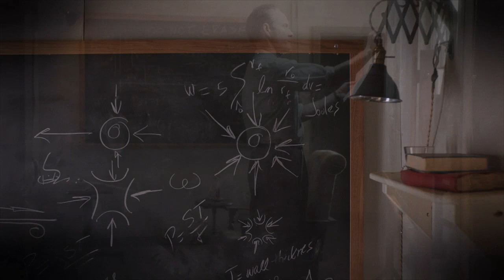MANHATTAN: Teaser Trailer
Set against the backdrop of the mission to build the world's first atomic bomb, MANHATTAN follows the brilliant but flawed scientists and their families as they attempt to co-exist in a world where secrets and lies infiltrate every aspect of their lives. MANHATTAN premieres exclusively on WGN America this summer.